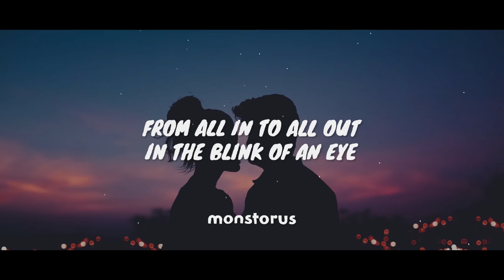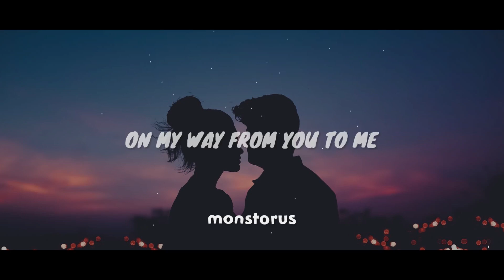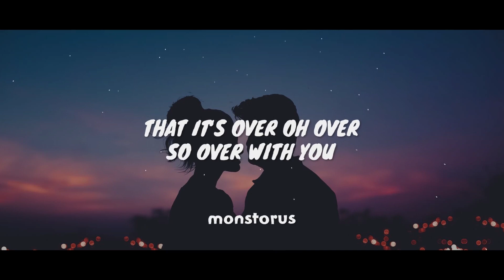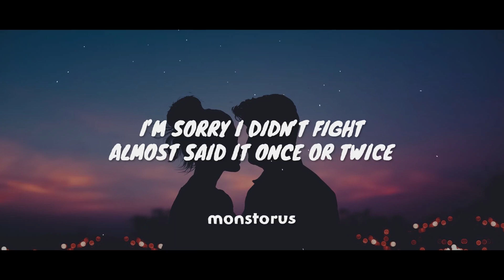Mawre - All This Time (Lyrics)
● Lyrics: Mawre - All This Time ●

[Verse 1]
Empty eyes
Are looking back at me
You locked up and turned off
Your feelings inside
You shut me out
So scared you could get hurt
From all in to all out

[Pre Hook]
I want you close to me
But I know that I already had my chance
I wish I’d made you see
But the words were just so stuck inside my head

[Hook]
I know you’re going
But please remember all the good times
When we were glowing
Yeah we both know that it just felt right

I’m sorry I didn’t fight
Almost said it once or twice
But even if it didn’t leave my mind
I loved you all this time

[Verse 2]
Empty streets
On my way from you to me
I feel kinda lost to be honest I do

And Suddenly
I realize it‘s true
That it‘s over oh over so over with you

Time
I loved you, I loved you all this
Time
Time
I loved you, I loved you all this time